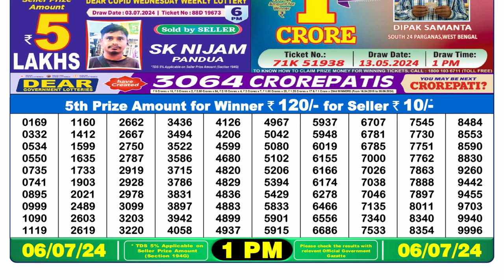Nagaland Lottery Sambad Live 1pm 06.07.24